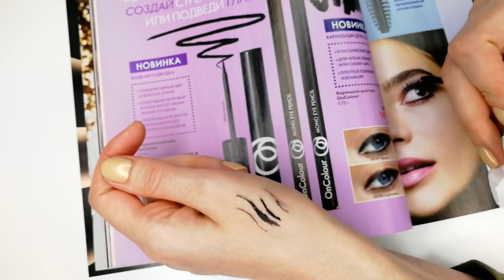ОБЗОР НОВИНОК Каталога Oriflame №14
Обзор новинок из каталога Oriflame №14-2019:
00:32 Сияющая пудра в шариках Giordani Gold (код 34547)
01:35 Палетки теней для век OnColour:
     - Смоки (код 38815)
     - Пастель (38814)
02:52 Жидкая подводка OnColour, оттенок - Чёрный (код 35424)
05:08 Питательный крем для ног "Тыквенный пирог" (код 34731)
07:27 Шлифовальная пилка для ног (код 38961)
08:44  Заколки-зажимы для волос (код 42306)
10:37 Колье Magnetista (код 41692)
13:55 Тестирую палетки теней для век OnColour
16:44 Тестирую жидкую подводку OnColour

# Лилия Донскова каталог 1 карьера покупки  влог Орифлэйм